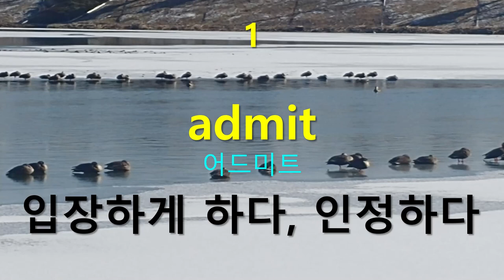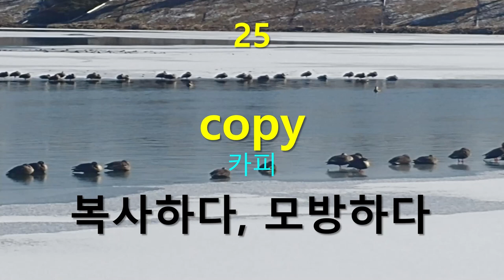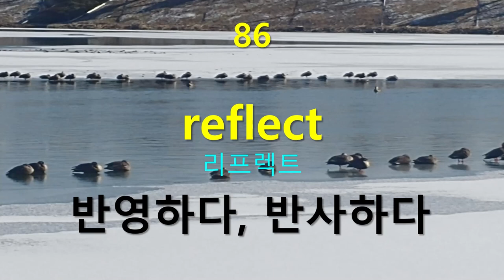중급필수동사(3) 생활 영어단어 연속듣기(48)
생활영어단어연속듣기(48) - 중급필수동사(3)
중급으로 가는 필수 동사들입니다.